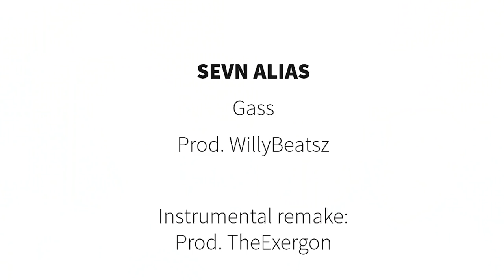BEATS VAN RAPPERS RADEN met DEFANO HOLWIJN - Kalcember #15 | Kalvijn